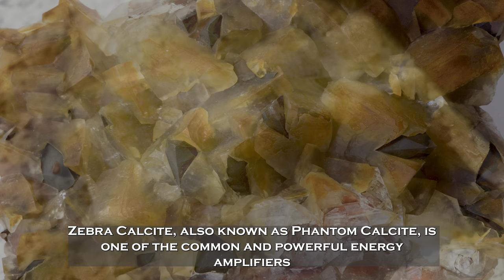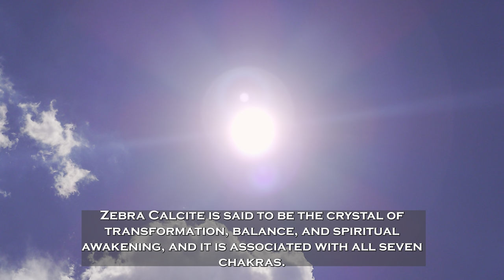Zebra Calcite: Exploring Its Fascinating Origins, Healing Benefits, and Metaphysical Properties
**In this Calcite Series, we are going to explore Zebra Calcite and its fascinating origins, healing benefits, and metaphysical properties. This amazing crystal is said to be the crystal of transformation, balance, and spiritual awakening. In addition, using or wearing a piece of Zebra Calcite during meditation helps clear negative energy and create balance within a space and surroundings.

It is also known as Phantom Calcite, and this variety of Calcite reminds us of a zebra-like stripe with bands of Black, White, and Honey Calcite. Watch this video to find out for yourselves in 4K60 HDR video quality!

Zebra Calcite Meaning & Properties: The Complete Guide - New Moon Beginnings @newmoonbeginnings